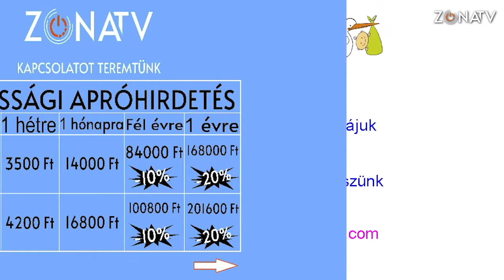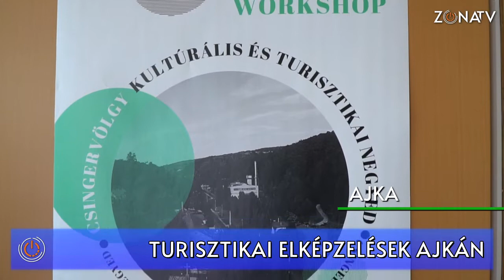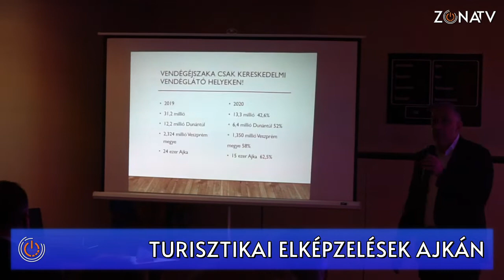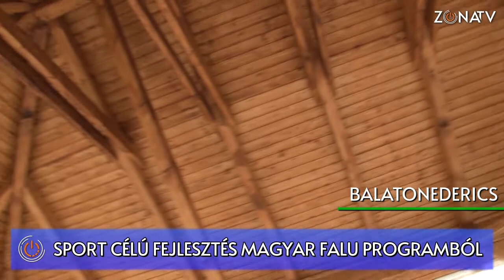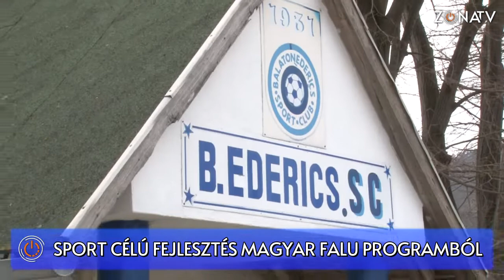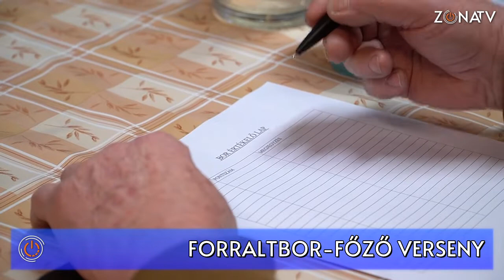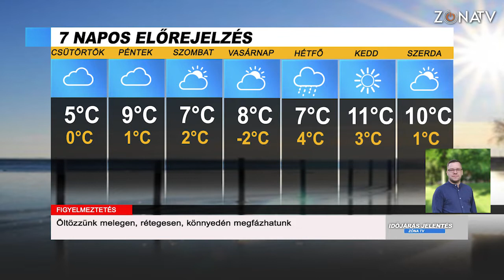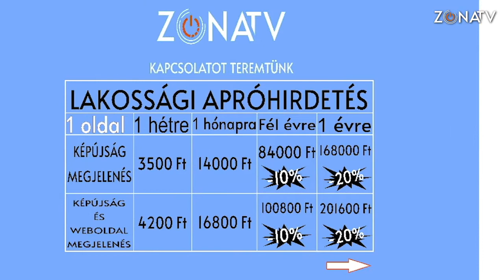ZÓNA TV - Híradó - 2022. 02. 02.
Indul a választási kampány

Az április 3-i parlamenti választásokra készülve a Fidesz országos választmánya döntött az egyéni választókerületi jelöltekről. Vételkörzetünkben, a Veszprém 3-as számú választókerületében az országgyűlési képviselőjelölt személye változik. Erről tartottak tájékoztatót Ajkán.

Turisztikai fejlesztési elképzelések Ajkán

Ajka turisztikai fejlesztési elképzeléseiről tartott fórumot a város önkormányzata a múlt héten. Ajka polgármestere mutatta be a csingervölgyi városrész azon területeit, amelyeket a tervekbe be kívánnak vonni. Szó esett a sportélettel összefüggő turisztikai lehetőségekről, valamint a kriptongyár innovatív hasznosítási elképzeléseiről. A stratégiai tanácskozáson részt vett Navracsics Tibor képviselőjelölt is.

 Sport célú fejlesztés Balatonedericsen

Közösségi eseményt tartottak az elmúlt hétvégén Balatonedericsen. Jó hangulatú disznóvágást, kolbász és forraltbor-főző versenyt szervezett a helyi sport klub, melynek volt egy hivatalos programja is: kültéri fedett edzőteret adtak át, amely a Magyar Falu program nyertes pályázatából valósulhatott meg.

Forraltbor-főző verseny Monostorapátiban

Monostorapátin már évek óta hagyomány, hogy januárban, csapatokat alkotva összejönnek a helyi szervezetek és intézmények képviselői egy forraltbor főző versenyre. Idén a szervezők újításként vezették be, hogy a résztvevők nem a saját boraikat főzhették meg, hanem egységesen osztottak ki egyfajta fehérbort, amit minden csapatnak a saját receptje alapján kellett ízesítenie.

Fánkverseny Balatonakaliban

17 éve rendezik meg Balatonakaliban a forraltbor-főző és fánkversenyt. A forraltbor főzésben csapatok vesznek részt, akik helyben készítik a téli illatos nedűt, míg a fánkokat otthon sütik a háziasszonyok, hogy aztán a neves zsűri díjazza majd a farsangi finomságokat. Mindehhez jó hangulat társul, vásárral, zenével, egész napos programmal.